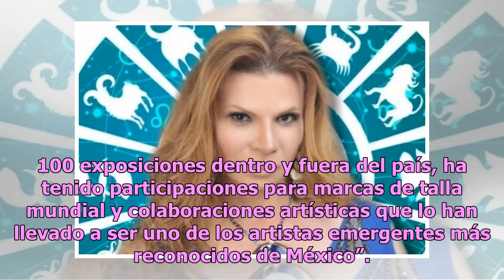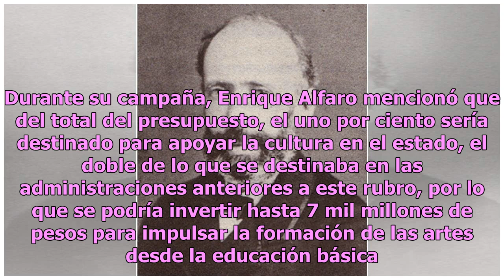Enrique Alfaro recibe a Simón Cruz; reitera compromiso con artistas locales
El gobernador de Jalisco, Enrique Alfaro, continúa impulsando la cultura del estado; en esta ocasión recibió al artista Simón Cruz, quien, de acuerdo con el mandatario, donará una de sus obras a la entidad.